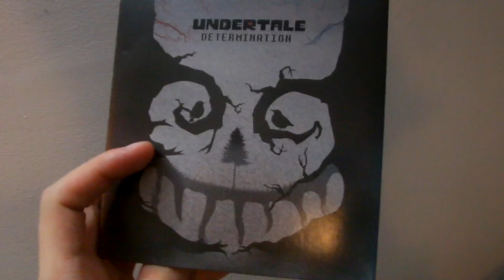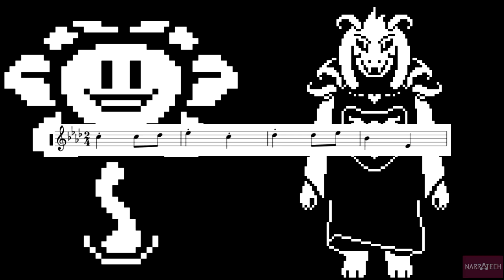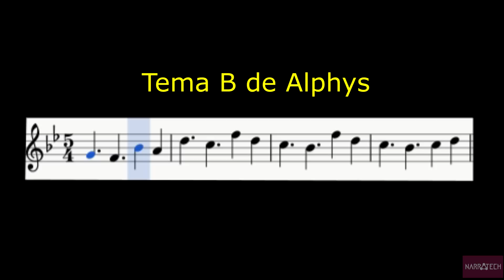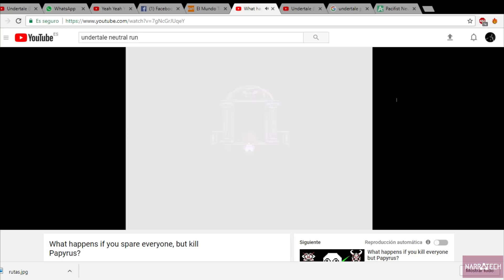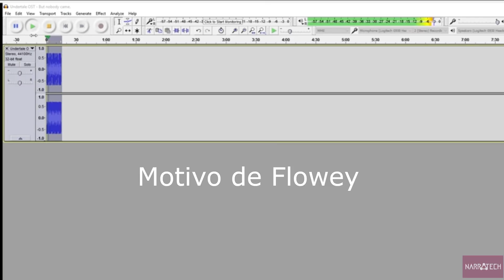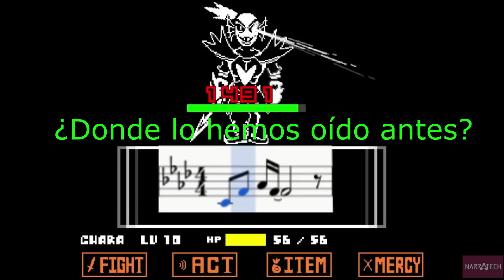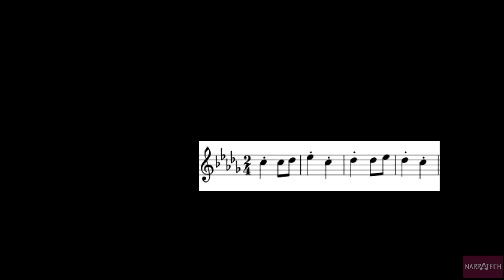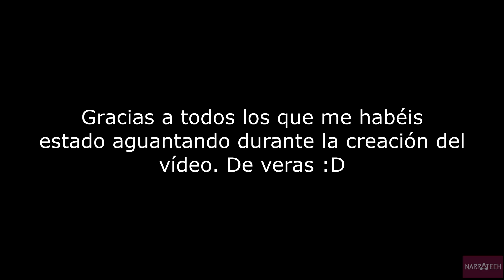Undertale [Análisis Musical] - Lo que la música nos quiere contar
+++Actualización+++
Os quiero. Muy fuerte.

¿Quieres saber los secretos que oculta la banda sonora de Undertale? En este espacio te revelamos que está deseando contarnos la música del videojuego y su relación a nivel narrativo.

Bienvenidos al primer episodio de Cuarta Odisea, un viaje musical a través del mundo de este arte interactivo.

Gracias a Narratech Laboratories por su esfuerzo. Si queréis más vídeos de este estilo, ¡pasad la voz, y tendremos más oportunidades de descubrir qué nos quiere contar la música sobre nuestro arte favorito!